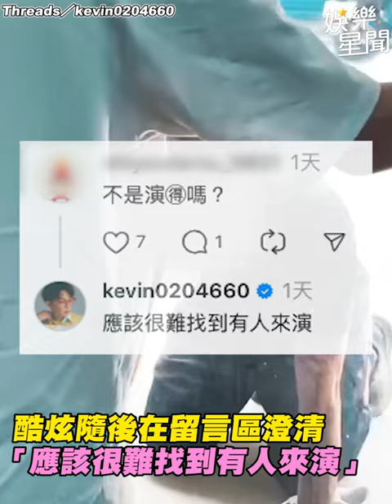刺青男公司前「下跪要錢」酷炫 傻眼：我看起來是功德會？｜三立娛樂星聞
★訂閱【女孩要幹嘛】甜寵浪漫戲劇看到飽